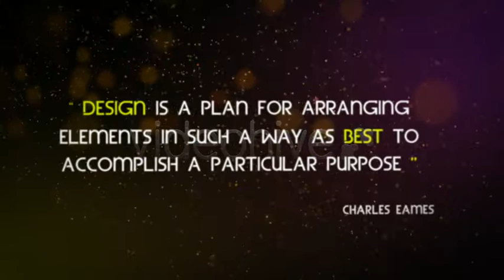After Effects Project Files - Deep Quotes | VideoHive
Download Template After Effects Project Files - Deep Quotes | VideoHive

Features:
• No 3rd party plugins required,Particles are pre-rendered.(non pre-rendered version included too if you have the particular plugin).
• Full HD 1080p 29.97fps and HD 720p 29.97fps
• Music in the preview by FortyTwoStudio is not included but can be purchased Here
Check Out Elegant Typography V4
Support Us
Customization